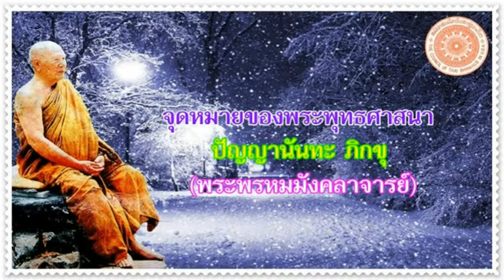ปัญญานันทะ ภิกขุ - จุดหมายของพระพุทธศาสนา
พระพรหมมังคลาจารย์ (ปั่น ปัญญานันโท) - ปัญญานันทะอมตธรรม
จุดหมายของพระพุทธศาสนา